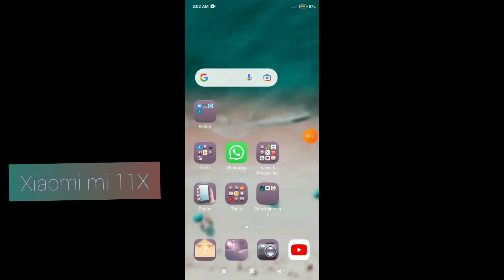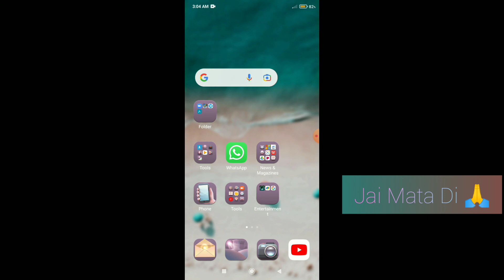Xiaomi mi 11X || Call Recoding With No Alert How To Use Aoutometically Calls Recording Feature